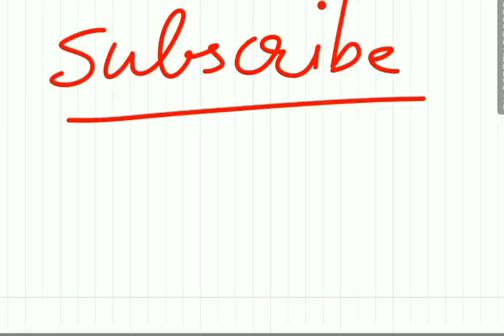Dental lamina : Devp of tooth Part 1a